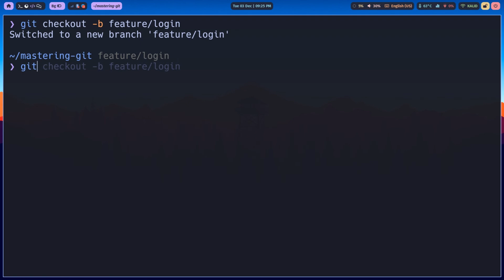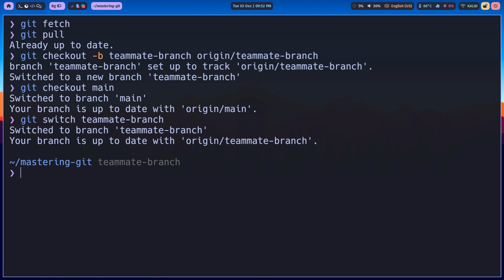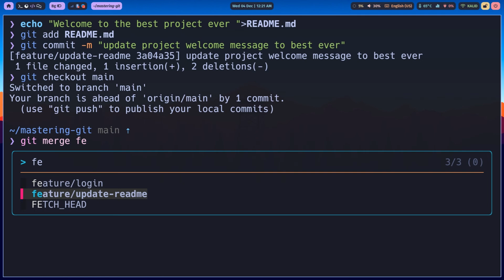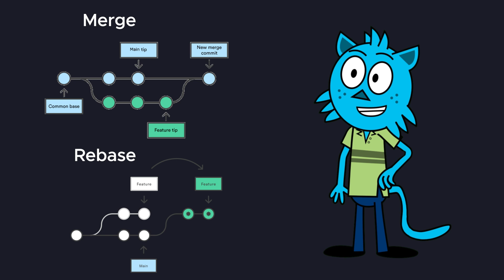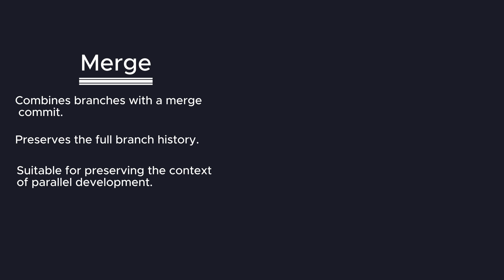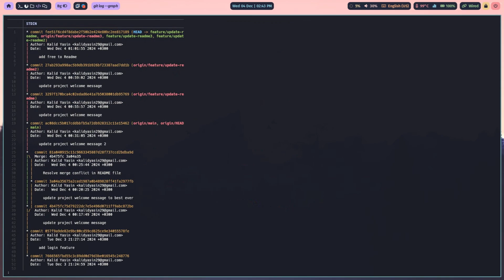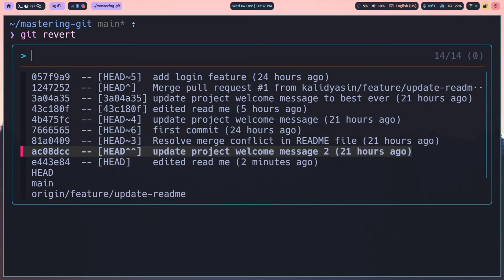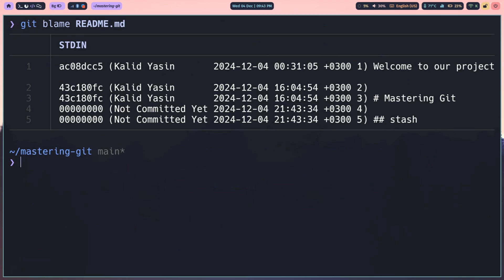Git workflow: Beyond the basics, pro tips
Want to learn how to build your own dev tools?

In this video, we take your Git skills to the next level! Learn how to manage complex workflows, collaborate with teammates, and resolve conflicts effectively. Perfect for developers looking to improve their Git and GitHub expertise.

Here’s what we’ll cover:

Creating and managing branches for feature development.
Merging branches and handling merge conflicts.
Stashing changes and reverting commits.
Exploring Git logs and comparing branches.
Bonus: Tips for a clean Git history and efficient collaboration.

This video builds on the foundation set in our first video, so if you're new to Git, make sure to check it out first!

If you’ve ever wondered how to work effectively in a team or keep your project history clean, this video is for you. Perfect for developers transitioning from solo projects to collaborative environments.

Timestamps:
00:00 Intro
00:55 Branching
03:57 Merge Conflicts
06:30 Rebase Vs Merge
09:22 GitHub & GitLab Collaboration
10:44 More Git Commands

Resources and Links:

Let’s Connect!